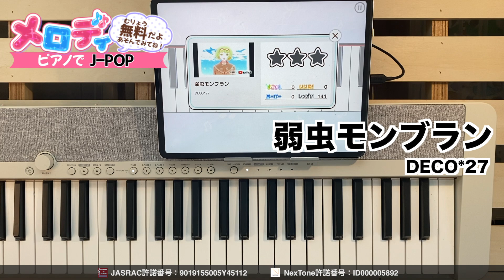【弱虫モンブラン - DECO*27】ピアノで弾いてみた｜メロディ